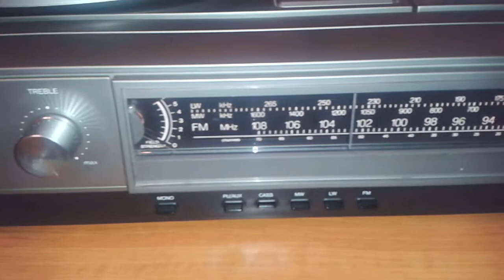PHILIPS 902 STEREO MUSIC CENTRE adapter